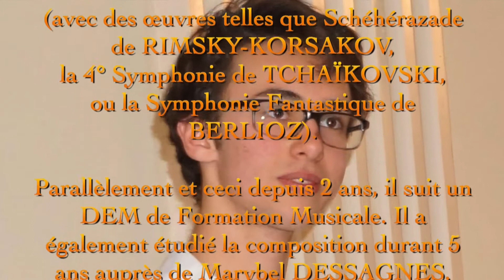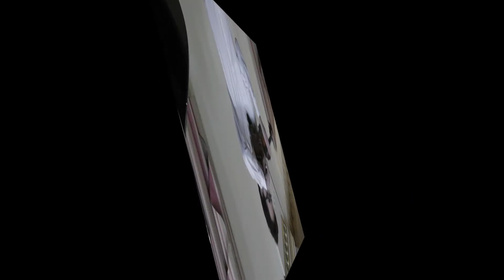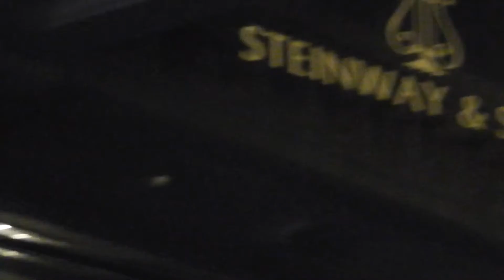Joschka Fléchet-Lessin Récital pour le Cercle Musical de Cannes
Hôtel Majestic-Barrière - CANNES
Dimanche 29 Mars 2015 à 11h

PROGRAMME
J-S BACH (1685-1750) Adagio de la sonata n°3 pour violon
J. BRAHMS  (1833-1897) Adagio de la sonate n°3 pour violon et piano
SAINT-SAENS  ( 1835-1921) Finale du concerto n°3

TZIGANE  POPULAIRE ROUMAIN
BRAHMS 5è et 6è Danses Hongroises
HUNGARIAN 1 (musique traditionnelle hongroise)
Ernest BLOCH (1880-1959) Nigun (violon et piano)
MONTI  -Czardas
-Les Yeux Noirs
-Kalinka (tzigane russe)
DINICU  Hora Dinicu
Ayabibi (tzigane des Balkans)